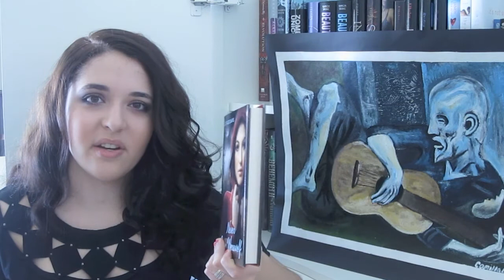Question&Answers Part 1! +Shoutouts!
These people make book videos!

TheStoryGirl1996